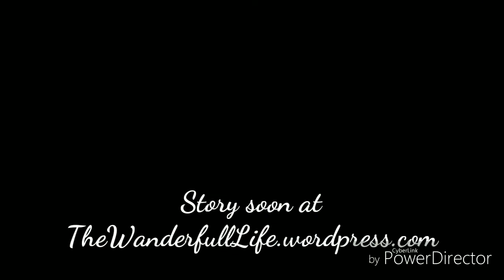Tribu Iskwatters at Mandalagan, Negros Occidental 2017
An overnight adventure in Mandalagan, Negros Occidental. Itinerary and trek story soon at TheWanderfullLife.wordpress.com.